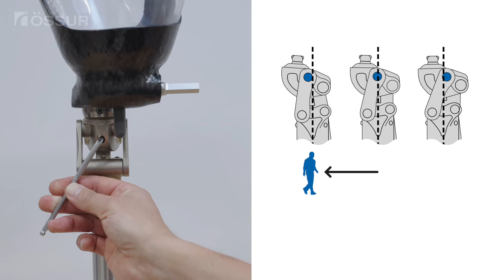Aspire M2 - Clinician Fitting Tutorial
Check out this video to learn about the alignment and adjustment of the Aspire M2, a multiaxial mechanical prosthetic knee.
The video shows you:
- the assembly of the complete leg
- the alignment reference points at the foot, knee, and socket level
- the adjustment options and their results in gait